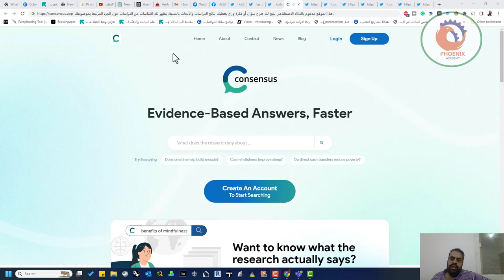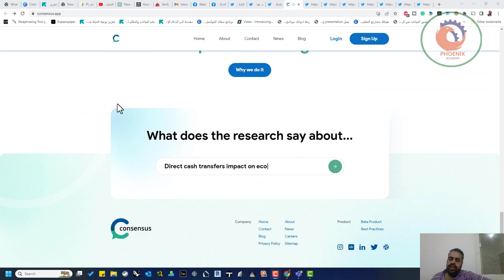consensus app هذا الموقع مدعوم بالذكاء الاصطناعي يتيح لك طرح سؤال أو فكرة وراح يعطيك نتائج الدراسات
هذا الموقع مدعوم بالذكاء الاصطناعي يتيح لك طرح سؤال أو فكرة وراح يعطيك نتائج الدراسات والأبحاث بالنسبة، يظهر لك اقتباسات من الدراسات حول الجزء المرتبط بموضوعك..

❤️ روابط التواصل
✅ انستجرام